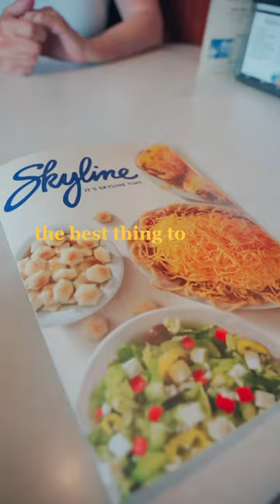first time trying Ohio skyline chili